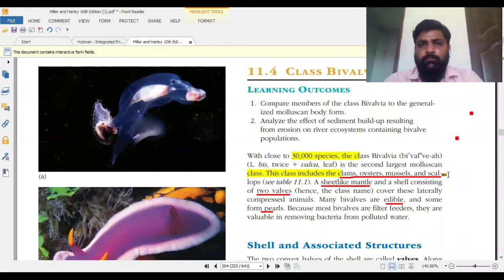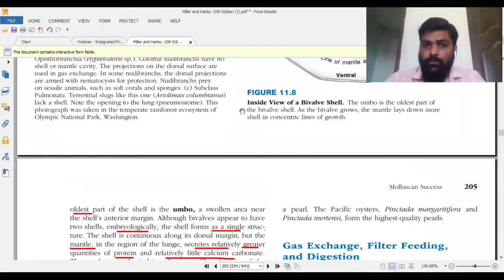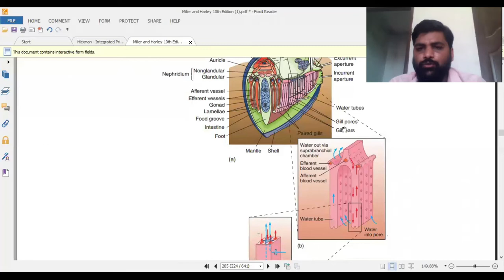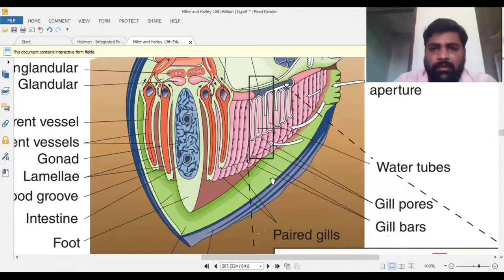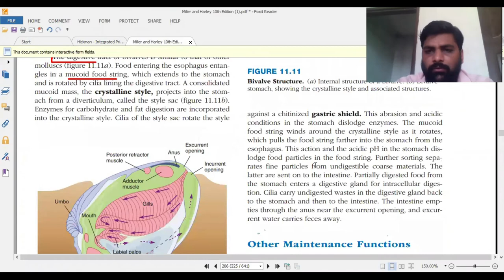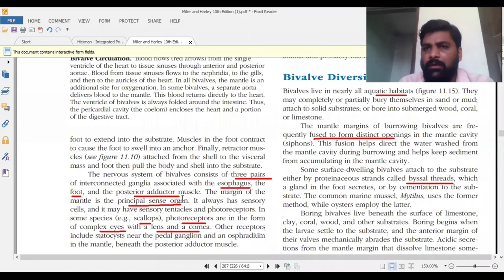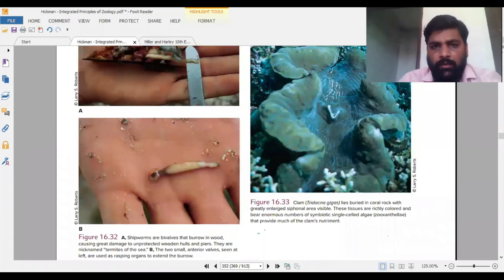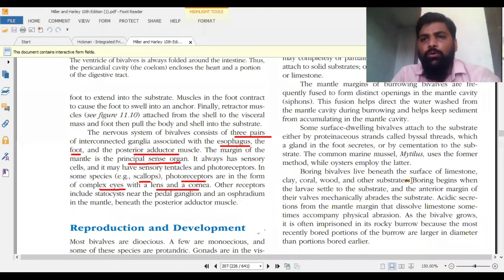Phylum Mollusca, (part 2)Class Bivalvia (Urdu/Hindi)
This lecture explains Class Bivalvia characteristics,
including mantle, Pearl formation, loss of head,
special kind of stomach, which have gastric shield, style sac, typhlosol.

link of lecture on coelom is